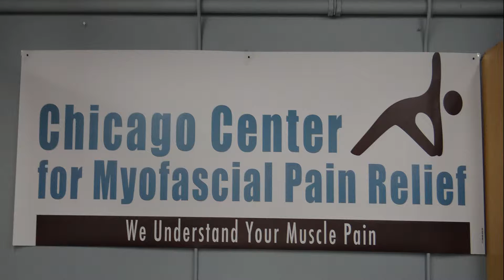Introduction Video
This is a channel dedicated to reducing Trigger Point pain and muscle dysfunction. Common conditions such as lower back pain, heel spurs, plantar fasciitis, migraine, calf cramps, shoulder pain, golfer's elbow all could be caused by trigger points in problematic muscles. These videos empower the viewer with simple but powerful techniques to eliminate these problems and improve muscle function and eliminate pain!

We’d Love to Hear from You, Get In Touch With Us!